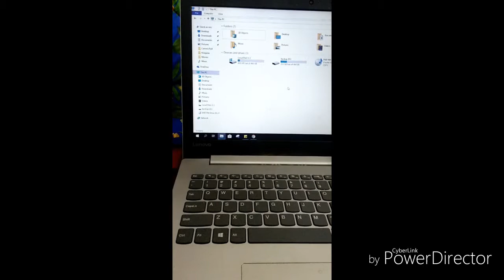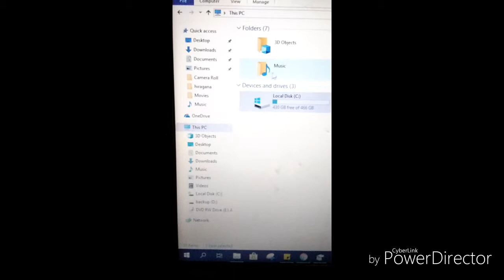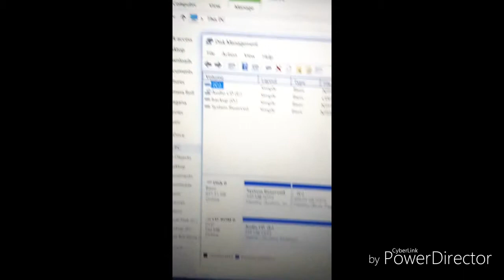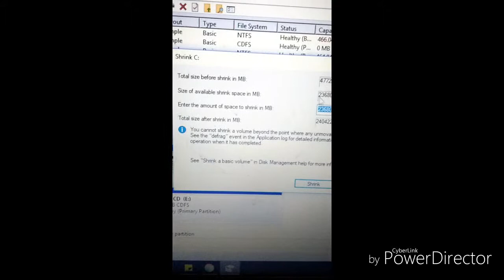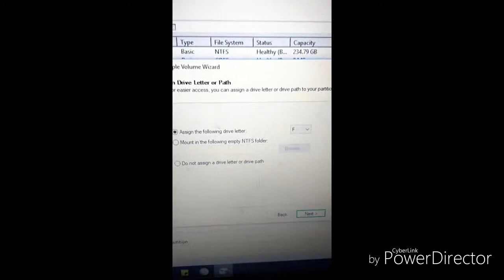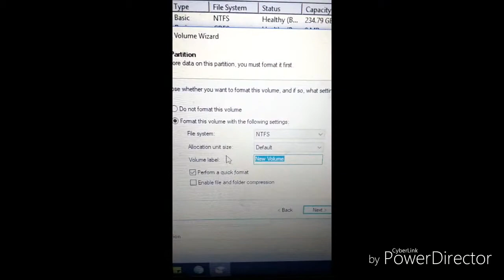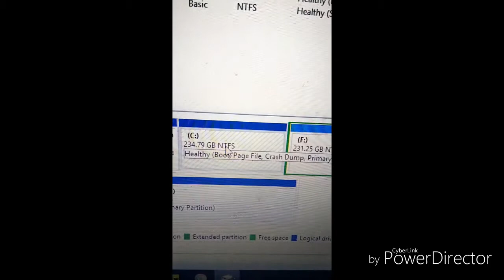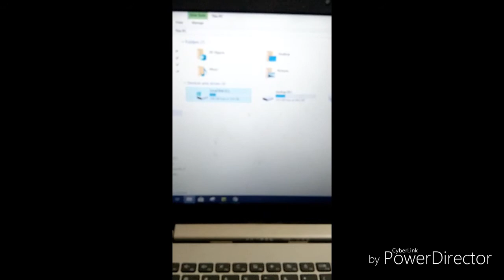Avoid Lost Files After Reformat! Solution: Drive Partition.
This is to prevent all our very important docs to be erased when our computer needs reformat.
Check out in this video!